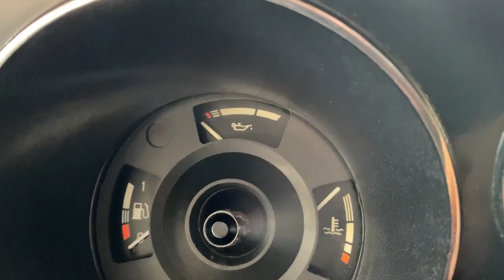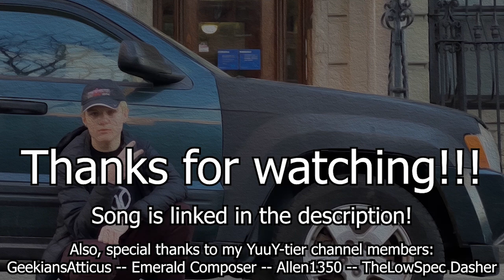Doug DeMuro Out Of Context (Part 3)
These videos aren't jabs at anyone - they're just jokes! I love Doug DeMuro and I make YTPs of him just for laughs.

Special shoutout to my channel members!! (ForoF+ tier)
Emerald Composer
Allen1350
Reagan Lyle